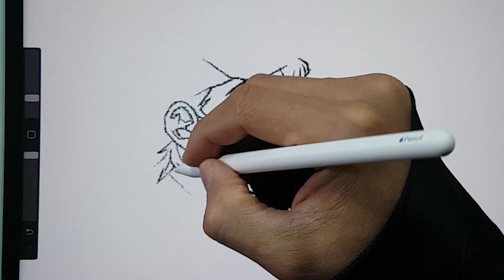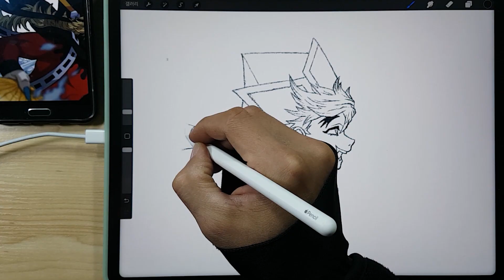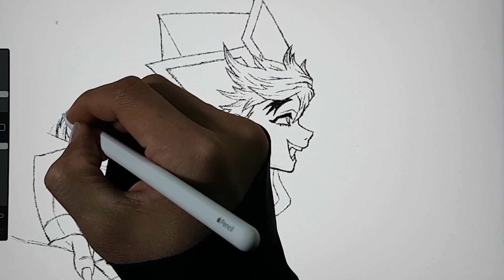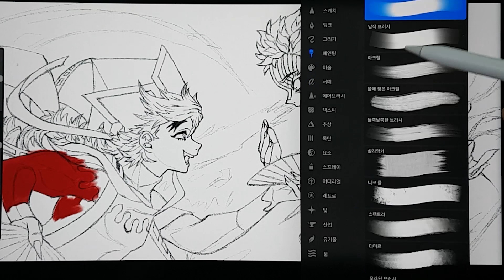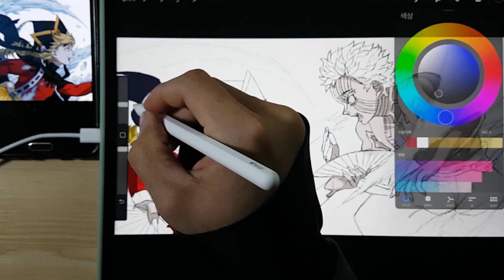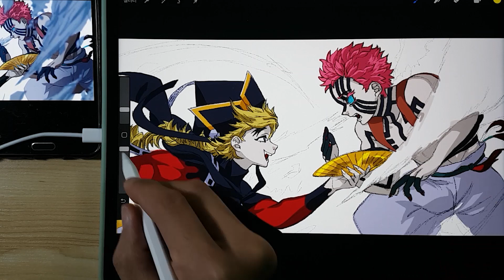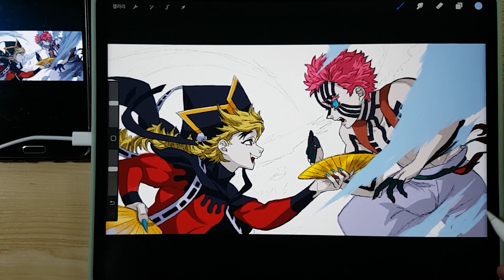How to draw Douma vs Akaza / Demon Slayer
Procreate
apple iPad Pro 5th 12 9 inch